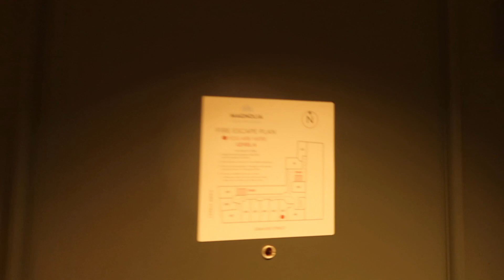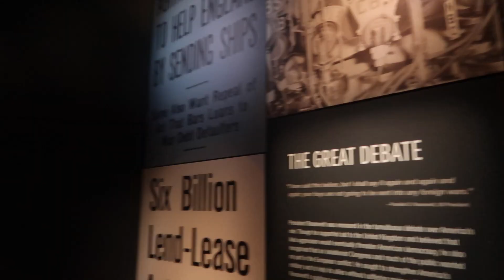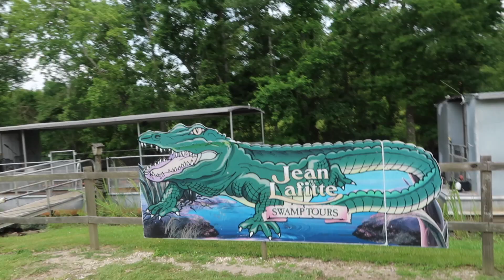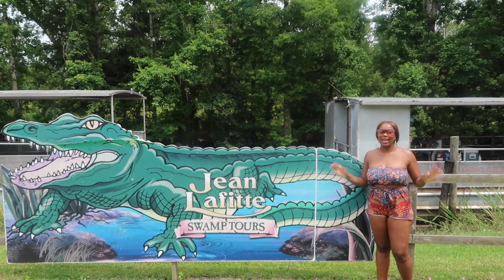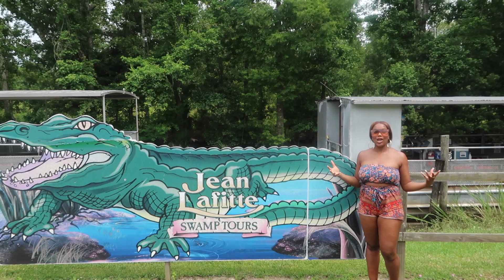Black Girl World Traveller: Trippin' in New Orleans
Hey y'all! In this video I celebrate my 25th birthday in New Orleans! It was surely one to remember.

You can also find the podcast wherever you listen to podcasts

Here's the customized itinerary I created for my New Orleans trip

My travel company (PennyPacker Travels) will be opening at the end of summer 2021! You'll be able to get travel consultations, get customized travel itineraries, and join group trips that I will be hosting.

Thank you all so much for the love, it never goes unnoticed and it is always appreciated!